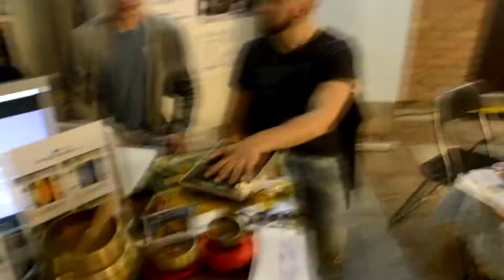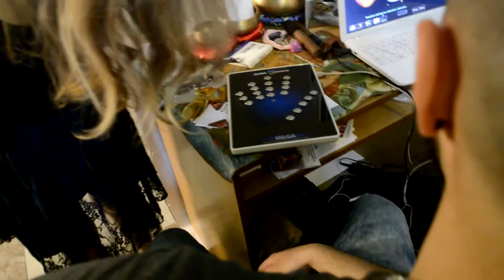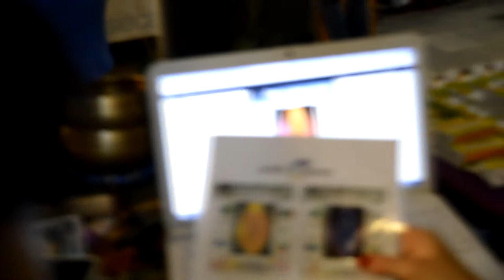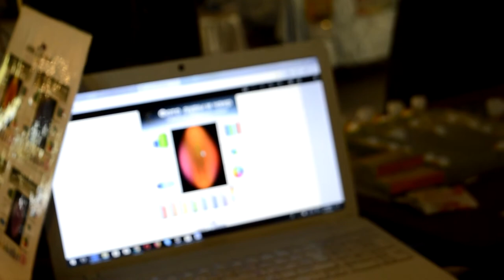PARANORMAL VLOG #2 СТАР VS НОВ НАЧИН НА ЖИВОТ РАДО PRANK И АУРАТА НА ЖОРО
Използвани песни в клипа
Paranormal - Horror Movie